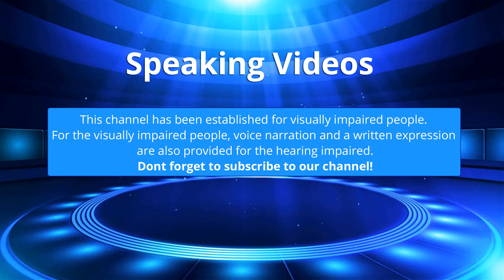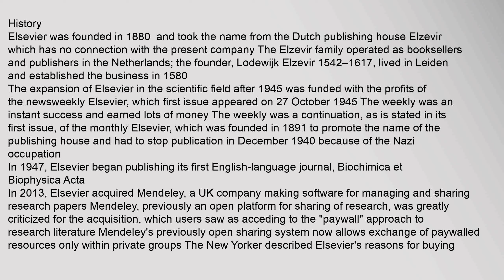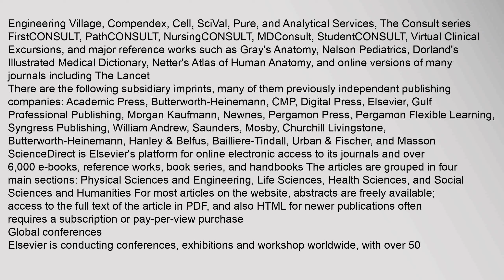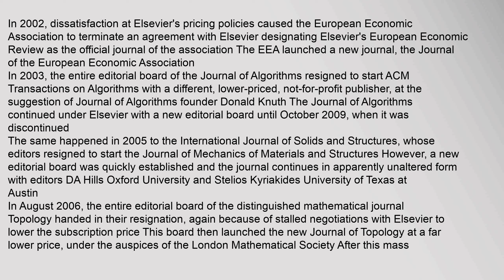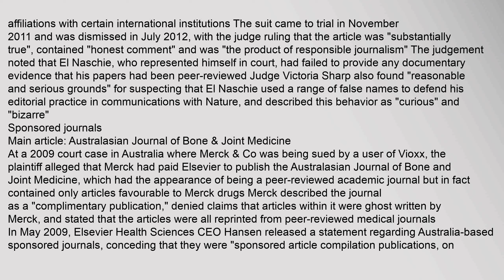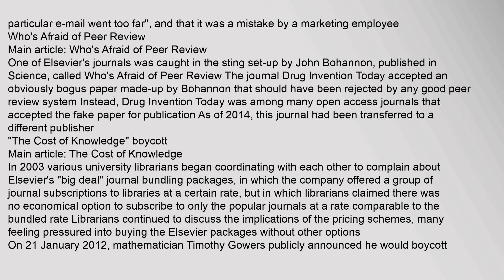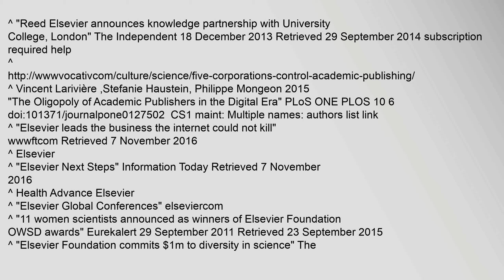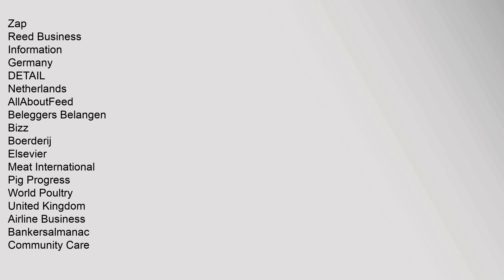Elsevier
Elseviers,high,profit,margins,37%,in,20151,and,its,copyright,practices,have,subjected,it,to,criticism,by,researchers5
Contents
1,History
2,Company,statistics
3,Operating,structure
31,Global,conferences
4,Corporate,affairs
41,Corporate,Social,Responsibility
5,Criticism,and,controversies
51,Pricing
52,Resignation,of,editorial,boards